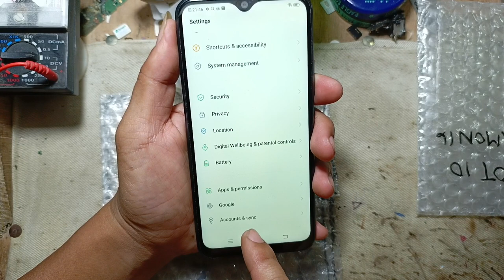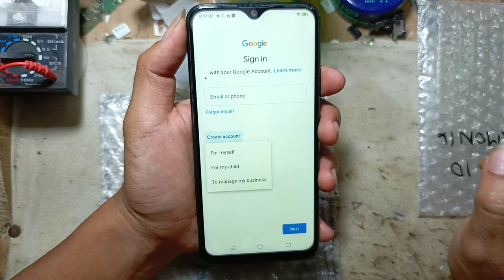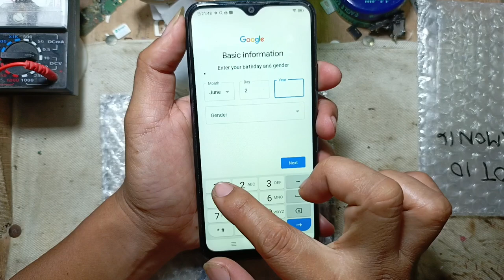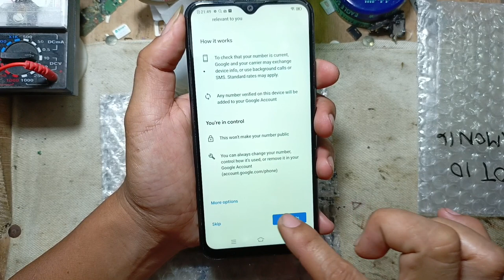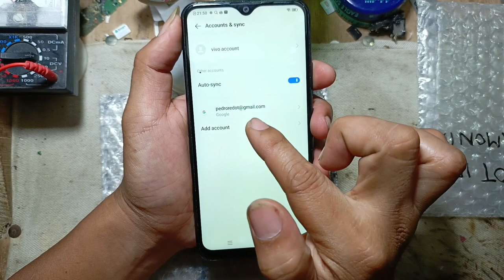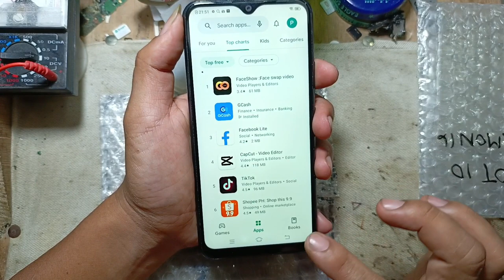Paano gumawa ng GOOGLE ACCOUNT or Gmail Account step by step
Paano gumawa ng Google account step by step @Salvztech